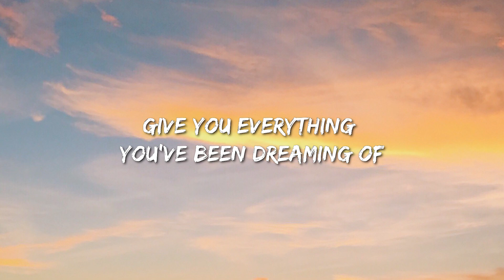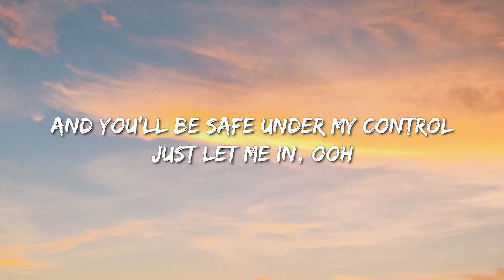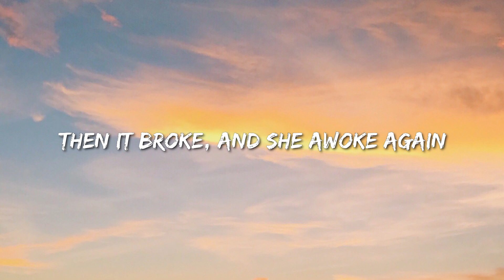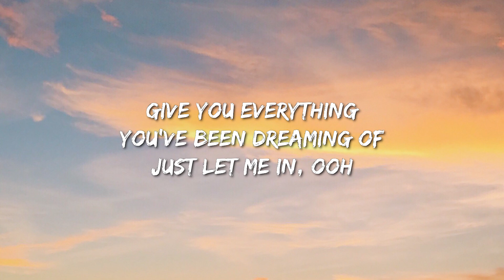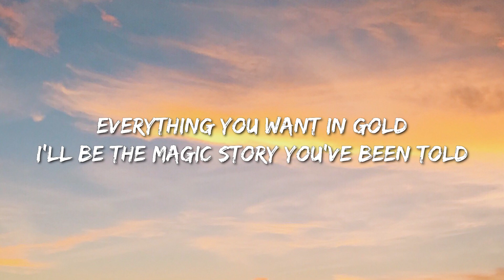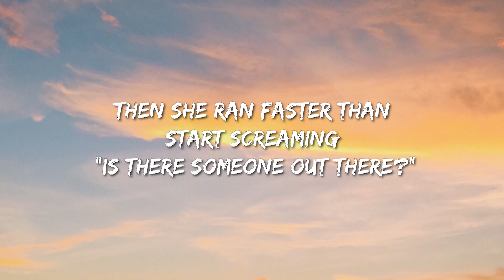Alan Walker, K-391 & Emelie Hollow - Lily (Lyrics) - Sza, Fuerza Regida, Nicki Minaj & Ice Spice Wit